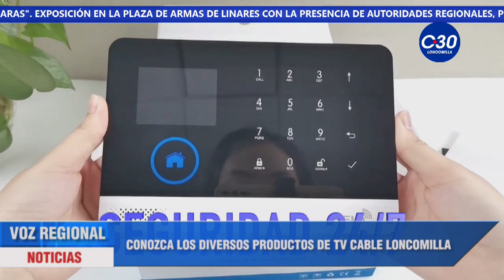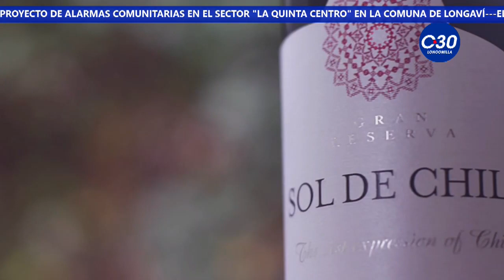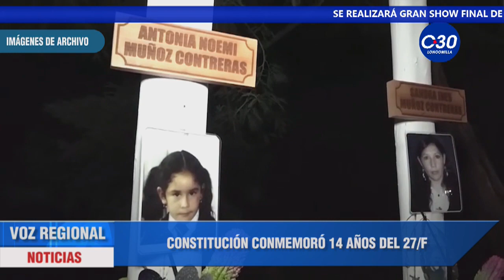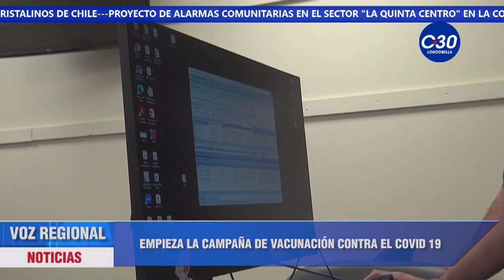VOZ REGIONAL MEDIA TARDE 28 DE FEBRERO